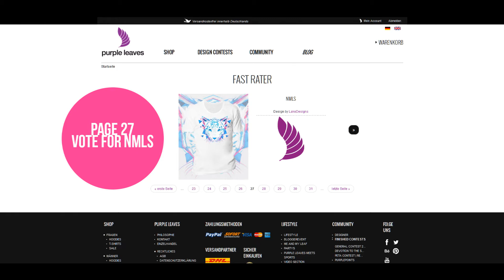SHIRT-DESIGN CONTEST || NMLS by LakoDesigns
It just takes a few seconds - and it would be awesome if you could help me! :)

Be prepared for new stuff next month -
i wish you a merry christmas and a happy new year mates :) it was an awesome year!